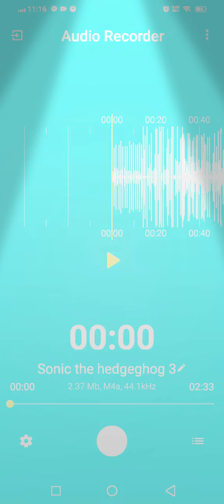Sonic the Hedgehog 2 [FROZEN 2 ] Stars ln The Sky HD